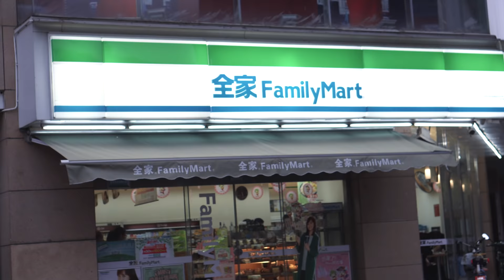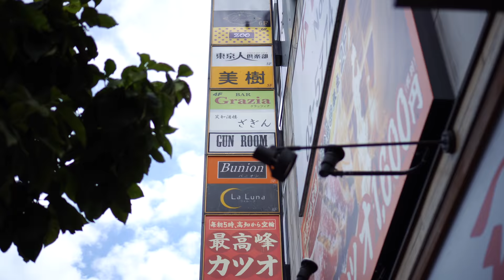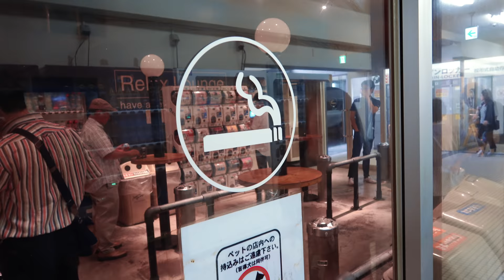You Should NEVER Eat Sushi Again! (Outside of Japan)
Hey Laowinners!

The Tsukiji Market (築地市場) is one of Japan's most famous markets, and where top grade sushi comes from. People can get the fish straight from the source, and it's an insane spectacle. Located near Ginza in Tokyo, we have never seen fresh sushi and sashimi like this before. There is little doubt we never want to eat seafood outside of Japan again. Enjoy our Japan series!

1L7LJrpNQZMvog4esPn2oEiK1uBN81DVAS